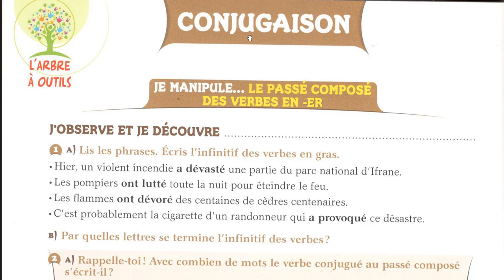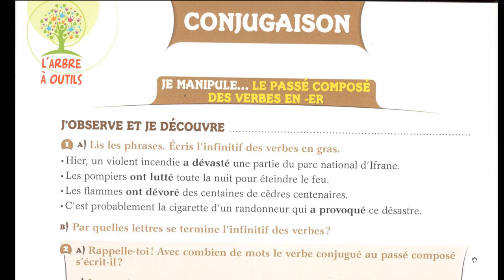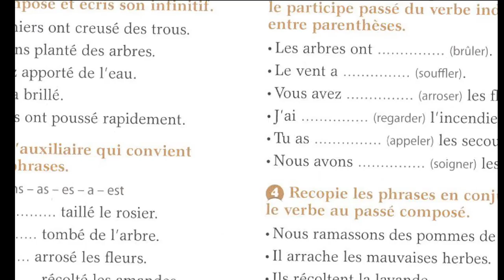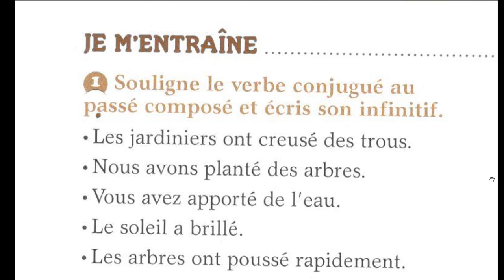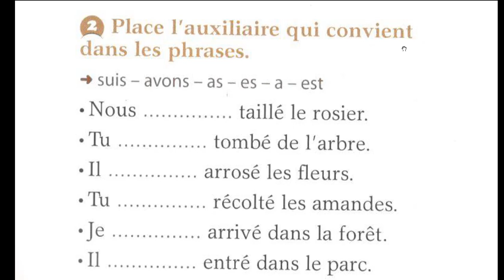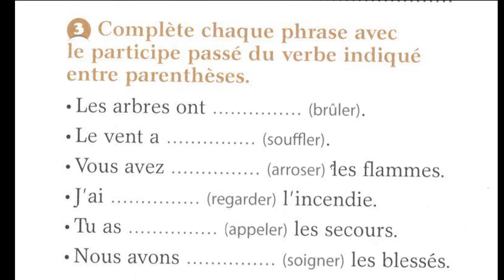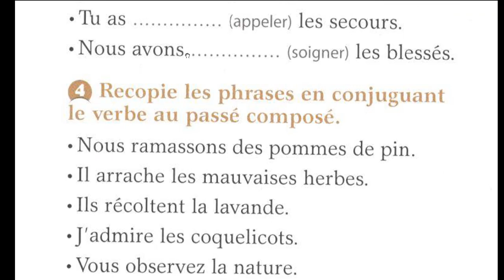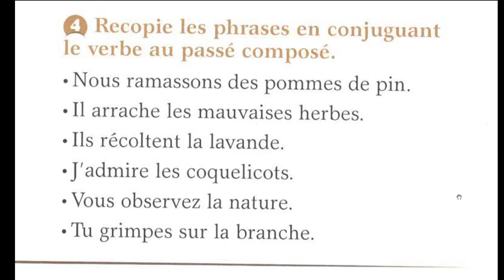Le passé composé des verbes -er pour CE1